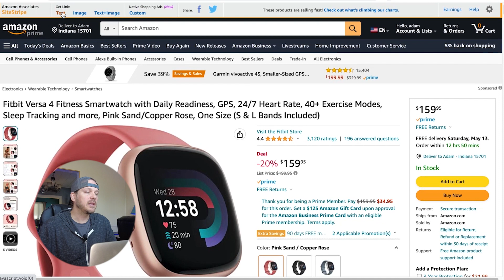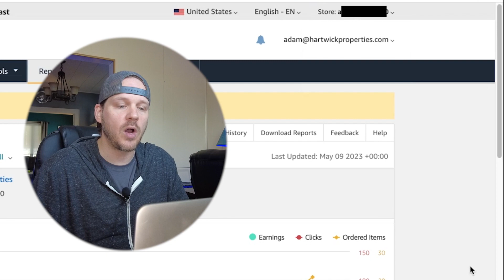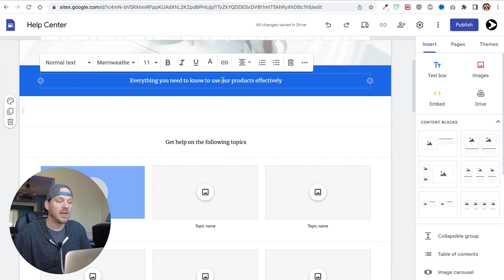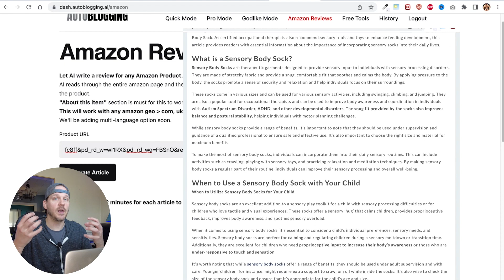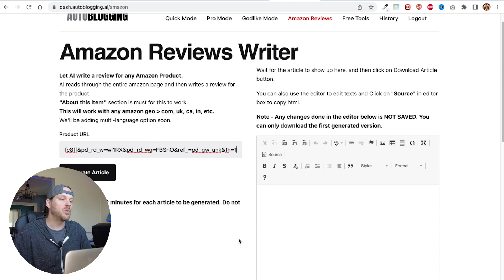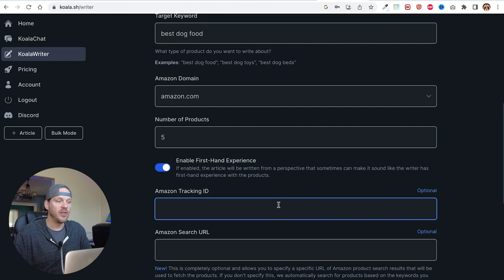Amazon Influencer Program DENIED! - Now What?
If you are unfortunately denied when you apply for the amazon influencer program, there are still options to make passive income using the Amazon associates program!  In this video, I'm going to show you exactly what I would be doing if I would have been rejected into the amazon influencer program and how you can do it too!

AFFILIATE MARKETING DISCLAIMER: This video and description may contain affiliate links, which means that if you click on one of the product links,  the channel may receive a small commission to help purchase more fun products to do review videos!